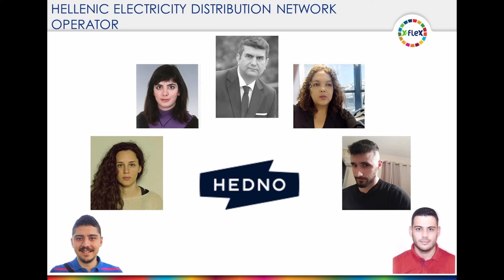X-FLEX partner: HEDNO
Meet HEDNO (Greece) partner of the project X-FLEX in this interview with Maria Symponi and Dimitris Stratogiannis.

HELLENIC ELECTRICITY DISTRIBUTION NETWORK OPERATOR S.A is the end-user (DSO) and operates the electrical network of the Greek pilot site. HEDNO leads the “Foundations of the project”.

X-FLEX project has received funding from the European Union’s Horizon 2020 research and innovation programme under the grant agreement nº 863927.